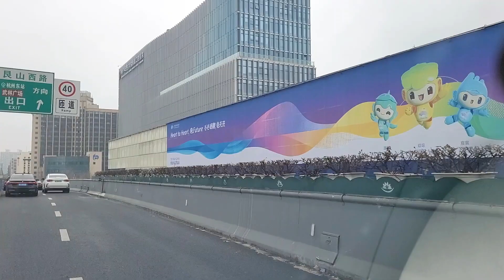Hangzhou, China | Taking the Car From Downtown to Hangzhou East Railway Station 🚉